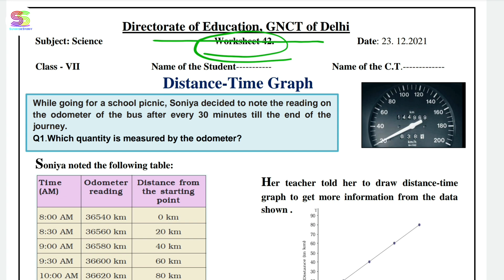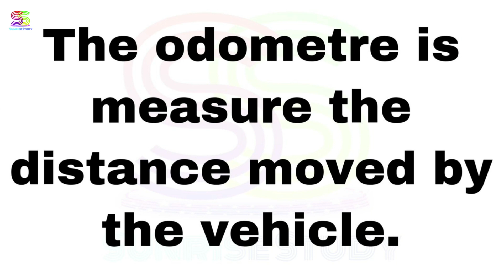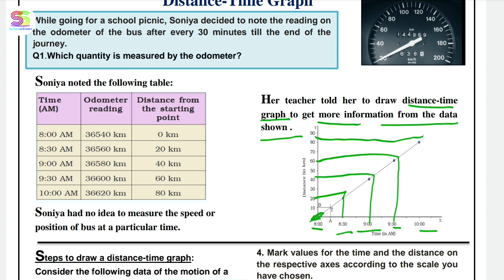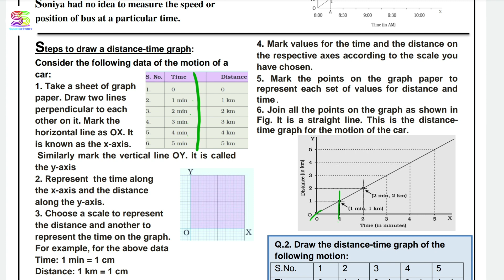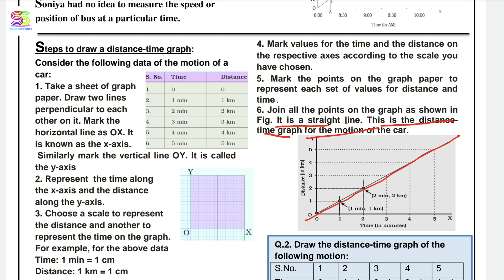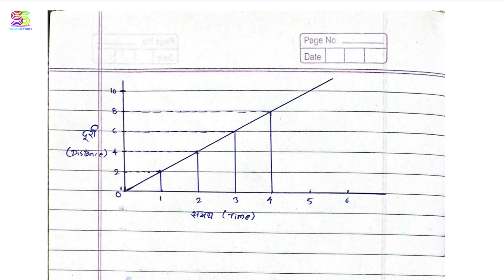Worksheet no. 42 Date 23-12-2021 Class 7 th Subject - SCIENCE ( ENGLISH MEDIUM )